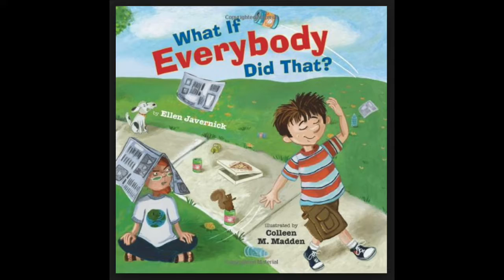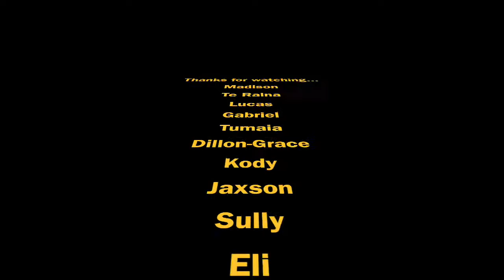What If Nobody Did That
Room 1 Linton Camp School